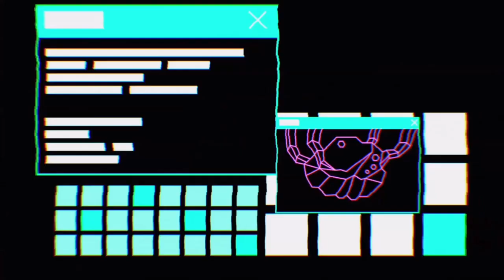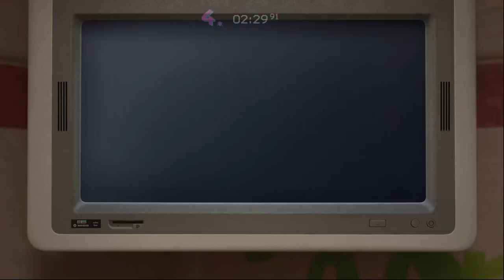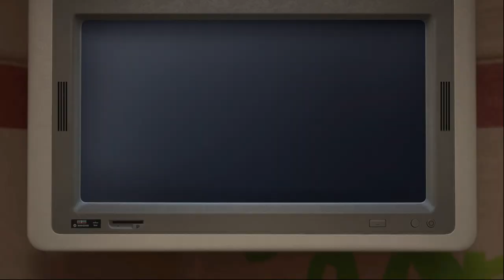Trials of The Blood Dragon \ Xbox One X Gameplay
Trials of The Blood Dragon is a full Let's Play in which Matt, Woolie, and Liam ride their bikes and jank jump through the bright neon future of the 90's on their journey to end Vietnam War 4 and raise their digital Street Shark.

“Whenever I grab my crotch and flex my no muscles, I have a picture of Zach in my wallet to look at.” — Matt

See the individual episode descriptions at the Trials of the Blood Dragon Descriptions page.
Quotes

“Pushing a block is a form of physical hacking.”
— Matt

“Blue screen of death. Hacked.”
— Woolie

“Whenever I grab my crotch and flex my no muscles, I have a picture of Zach in my wallet to look at.”
— Matt

“Yeah. Good platformance.”
— Liam

“Then after that, Rainicorn Suplex Dildo Whatever.”
— Matt

“As long as you don't have that thing dragging down your gravity. Or your soul, whatever.”
— Matt

“Aww. Nothing's worse than Kansas.”
— Matt

“The Steel Samurai makes a special boss appearance.”
— Matt

Trivia

The title card art was made by Afton Palmer.
The music played during the intro and outro is "Punch!" by Power Glove from Trials of the Blood Dragon.

Far Cry 3: Blood Dragon is a 2013 first-person shooter video game developed by Ubisoft Montreal and published by Ubisoft. It is a stand-alone expansion to the 2012 video game Far Cry 3 and the eighth overall installment in the Far Cry franchise. The game, a parody of 1980s action films, cartoons and video games, takes place on a retro-futuristic open world island with players assuming the action role of the military cyborg Sergeant Rex "Power" Colt.

The game was released on 30 April 2013, for PlayStation 3 via the PlayStation Network and on 1 May 2013, for Microsoft Windows and for Xbox 360 via Xbox Live Arcade. The game received generally positive reviews upon release. The Windows and Xbox 360 versions of the game were available for free on as part of Ubisoft's 30th Birthday Anniversary and Microsoft's Games with Gold program, respectively in November 2016.

Publisher(s) Ubisoft
Director(s)

Dean Evans
Alexandre Letendre

Producer(s) Fabrice Cuny
Designer(s) Kevin Guillemette
Programmer(s) Raphaël Parent
Artist(s) Olivier Nicolas
Writer(s) Lucien Soulban
Composer(s) Power Glove

Blood Dragon is a stand alone expansion of Far Cry 3, meaning players do not need the original game to play it. Gameplay, though akin to Far Cry 3, using the same engine and general mechanics, is streamlined to provide a more linear experience. The skill tree, instead of a chosen path down three "ways of the animal", is replaced with a simpler leveling system that automatically unlocks benefits. The crafting is removed completely.

The gameplay is open world, first-person shooter, with the same vehicles from Far Cry 3. Players will find themselves using high powered explosives, heavily modified firearms, and a large knife in order to kill their way through the main missions. Side missions involve liberating garrisons, killing rare animals, and saving hostages. Stealth is rewarded with extra Cyber Points, the equivalent of Experience Points. The game also includes lots of hidden collectibles which, when found, unlock helpful rewards to assist with play.
Plot

Far Cry 3: Blood Dragon is set in a dystopian year of 2007, where the world is suffering the aftermath of a nuclear war. Ubisoft described the game as "an 80s VHS vision of the future" where the player must "get the girl, kill the bad guys, and save the world."

The player controls an American cybernetic super-soldier named Sergeant Rex "Power" Colt (Michael Biehn). He and another American cyber-soldier known as T.T. "Spider" Brown (Phil LaMarr) travel to an unnamed island to investigate Colonel Sloan (Danny Blanco Hall), an elite agent who has gone rogue. Upon confronting Sloan, he reveals his treachery, kills Spider, and knocks out Rex.

Rex is awoken by Sloan's Canadian assistant Dr. Darling (Grey DeLisle), who, disillusioned with his goals, betrays him. Rex teams up with Dr. Darling to overthrow Sloan's plan to revert the world to a prehistoric-like state with his rockets, armed with the blood of the "blood dragons" that roam the island. After liberating bases, saving scientists, and killing animals, Rex fights Sloan's assistant Dr. Carlyle (Robin Atkin Downes), who has used the blood of blood dragons to turn humans into zombie-like creatures called "the running dead". After Rex fights Dr. Carlyle's cyber soldiers and blood dragons, Dr. Carlyle is killed by his own AI, who had been mistreated and acted out of revenge.

Rex then goe

NO COMMENTARY GAMEPLAY Nintendo Switch NX Emulator Wii 3DS XL DS Apple iPhone 2018 Games Cheats iPad iOS Google Android Play Steam Coop PLAYTHROUGH Solo Campaign 100% WALKTHROUGH 4K 60FPS Multiplayer LET'S PLAY Story Review 1080p HD Microsoft Xbox One X Enhanced 360 Achievement Sony PlayStation PS4 Pro Trophy  PS3 Vita TV PSP Portable Console Windows PC Gaming